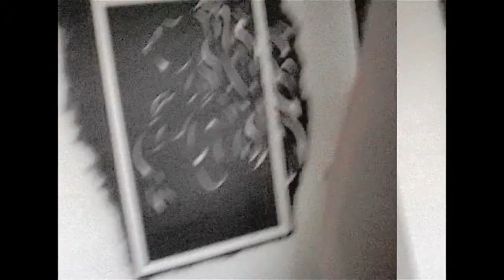Wallerotic: Wall Painting edited on Dimmu Borgir (Full version)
A home-made wall painting on the wall of my old bedroom. Edited on two different songs of Dimmu Borgir.
First song: Fear and Wonder
Second song: Puritania